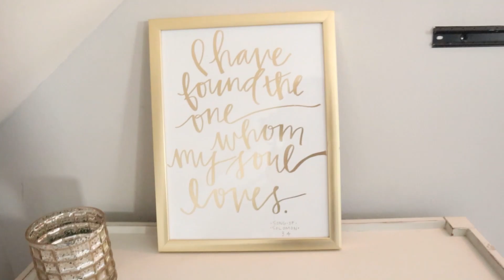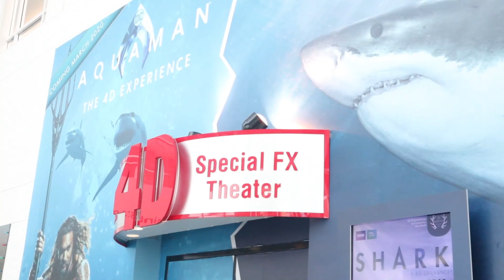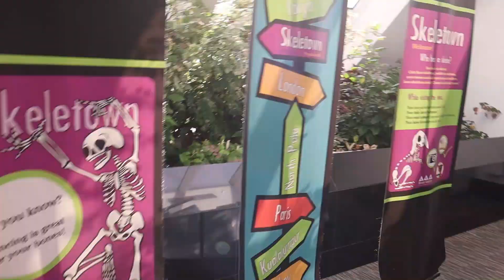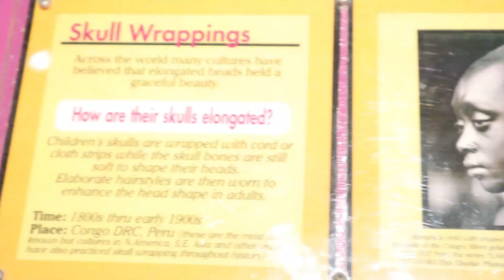FAMILY VACATION | HUBBY’S BIRTHDAY & FAMILY GETAWAY VLOG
We took the time to take a mini-break and have some fun with the family. We also used the time to celebrate my husband’s birthday! Hope you enjoy the vlog. Stay safe guys!

Work IG: @DeNiel Foot and Ankle Center
Work Youtube: @DeNiel Foot and Ankle Center